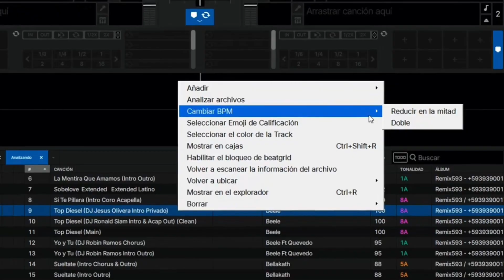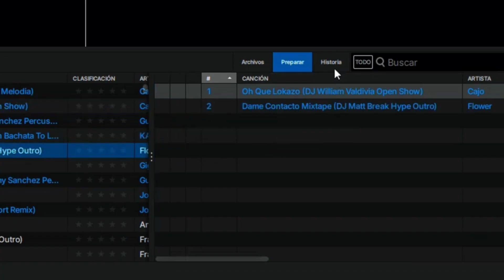👉Actualización SERATO DJ pro 4.0 ⚠️ ¡Descubre las NUEVAS funciones y mejoras! ⚠️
🎧 Actualización SERATO DJ Pro 4.0 ya está aquí y trae un montón de nuevas funciones y mejoras que cambian por completo la forma de organizar y mezclar tu música.
En este video te muestro todas las novedades: desde el nuevo sistema de librería rediseñado, la búsqueda más rápida y avanzada, hasta la posibilidad de calificar con emojis, análisis automático y muchas más herramientas que harán tu trabajo como DJ mucho más fácil.
⚠️ Si eres DJ profesional o estás empezando, esta actualización es clave para mejorar tu workflow y exprimir al máximo tus sesiones.
Espero que te haya gustado, sígueme para más contenido